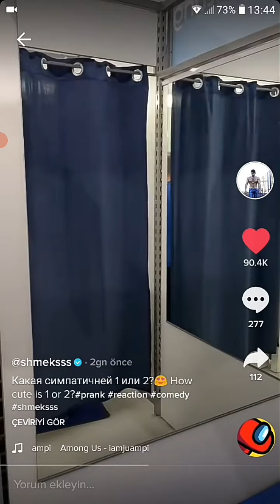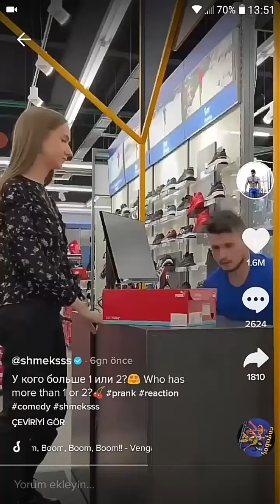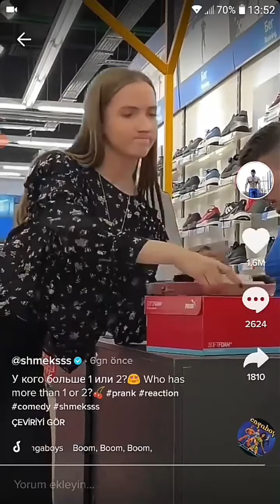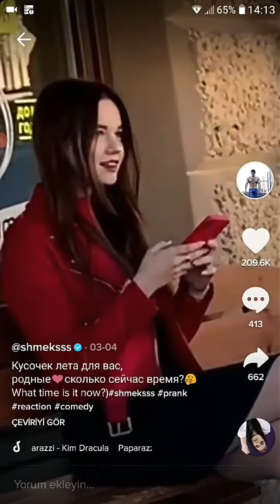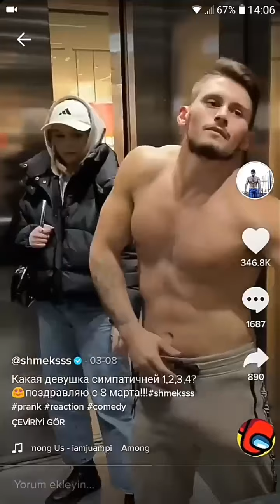"SHMEKSSS" KOMİK VE EĞLENCELİ TİKTOK VİDEOLARI PART#3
Herkese merhaba ben İdris Şit Youtube Türkiye benim en büyük tutkum , bur da dev gibi olan Youtube ailem için her gün video yüklüyorum. Kanalımda oyun gaming , eğlence , challenge , komedi , şaka , şarkı , vlog , montaj , tepki , trick shots , inanılmaz atışlar , rahatlatıcı videolar , deneyler ve benzeri bir sürü video paylaşıyorum. Bunları yaparken çok eğleniyorum ve birçok komik anlar yaşıyorum.